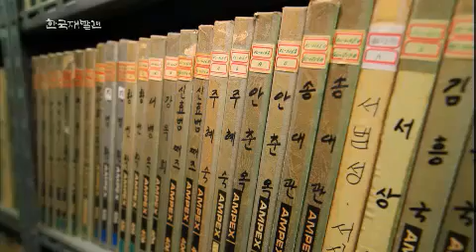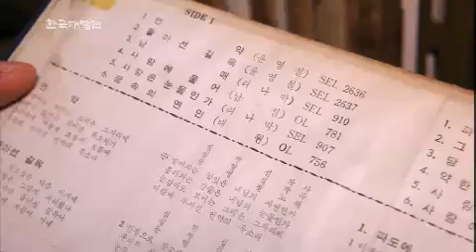한국재발견 - Rediscovery of Korea EP84 # 007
"예술을 품은 자연의 도시 - 경기 안양"
Showtime : KBS 1TV Saturday 10:30 a.m. 2013/08/31

생명이 살아 숨쉬는 아름다운 하천은 시민들의 행복쉼터가 되고 삶속으로 깊이 파고든 문화와 예술은 도시에 생동감을 불어 넣는다. 그 옛날 여름이면 알알이 익어가는 포도향이 물씬 풍겨 나던 그 곳엔 시간이 흘러도 변함없이 정겨운 우리네 삶을 만날 수 있다. 도심 한가운데, 자연 그대로의 청량함을 만끽할 수 있는 곳. 사람과 자연, 삶과 예술이 더불어 공존하는 도시 경기도 안양시를 찾아간다.